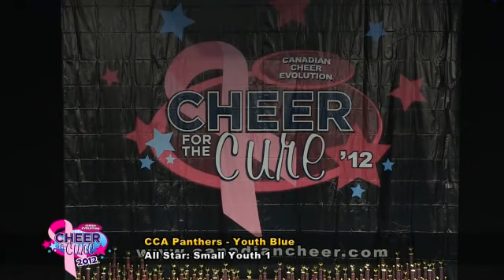CE Cheer for the Cure 2012 - SY1 - CCA Panthers - Youth Blue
CCA Panthers Youth Blue - Small Youth Level 1
2012 Cheer Evolution Cheer for the Cure